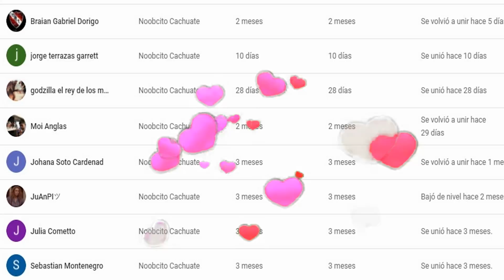MIS SUSCRIPTORES MUESTRAN su MEJOR SKIN en FORTNITE - NickyPlay115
⭐Noobcito Cachuate
Sebastian Montenegro
santino vitoco
Julia Cometto
JuAnPIツ
Jessenia Ponce Godoy
Los Olmos
Johana Soto Cardenad
ignacio32game
Braian Gabriel Dorigo
Moi Anglas

-Tags-
minijuegos fortnite
Fortnite Mejor Outfit
mejor skin fortnite
nickyplay115 jugando con subs